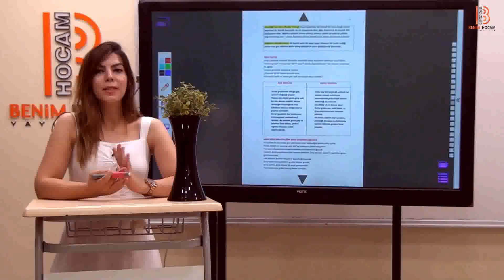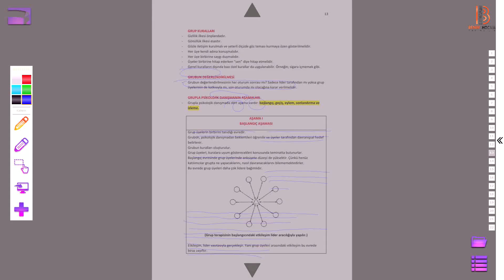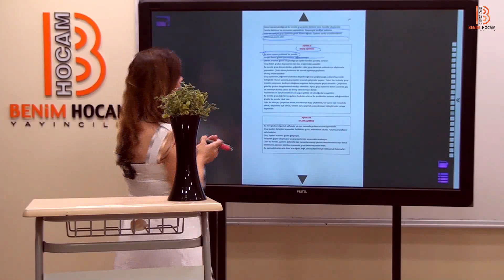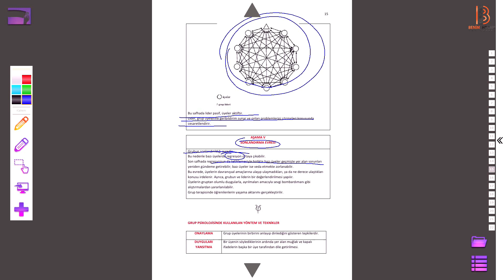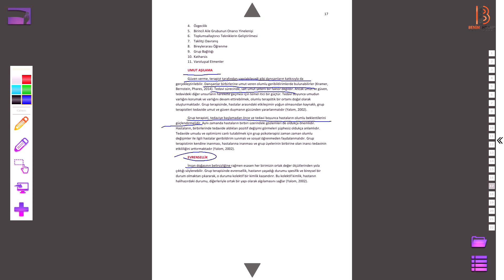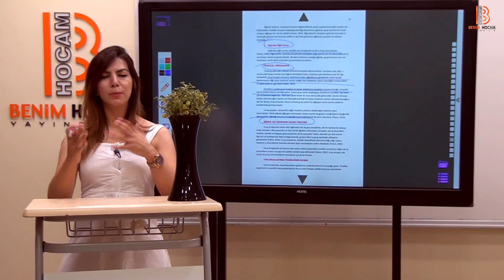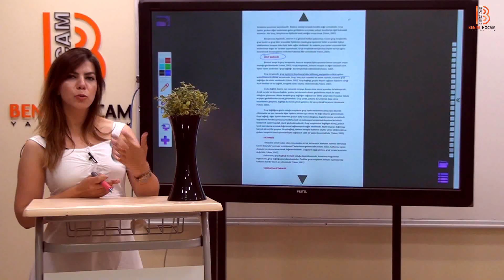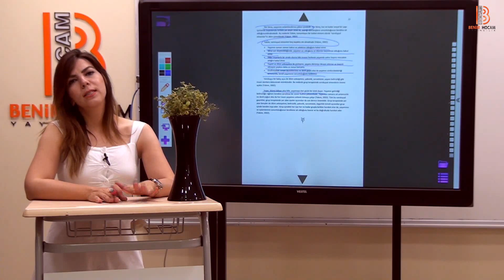3) Ayşegül ALDEMİR - Birey ve Grupla Psikolojik Danışma - III (2019)